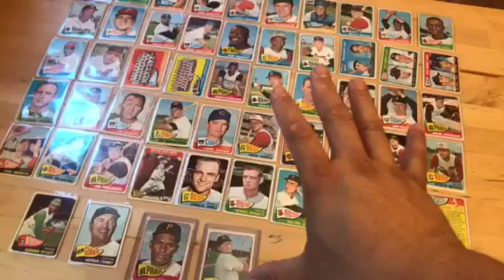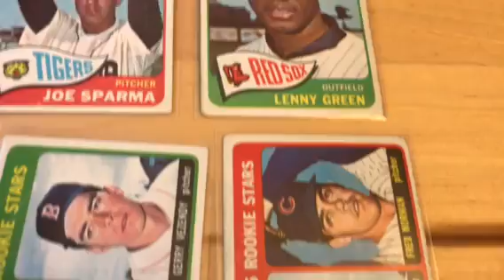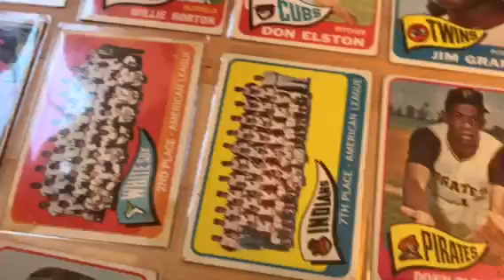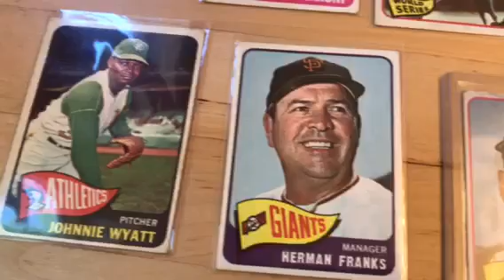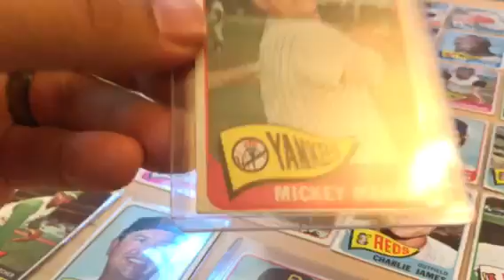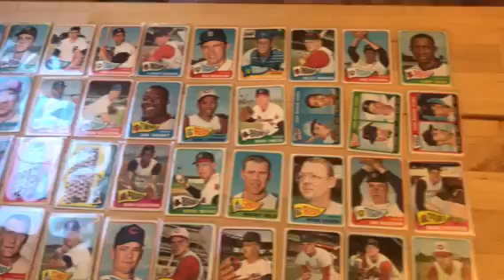AWESOME VINTAGE BASEBALL CARD DISCOVERY AT GARAGE SALE - CLEMENTE & MICKEY MANTLE BEAUTIES!!